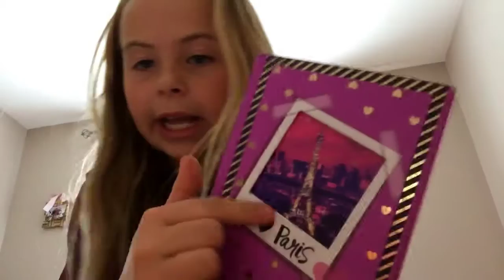The different giveaway people